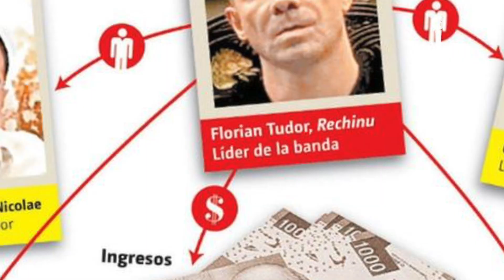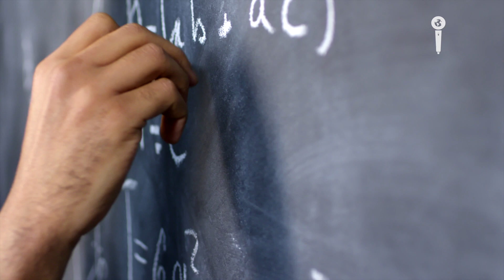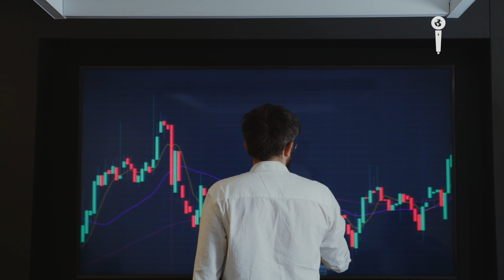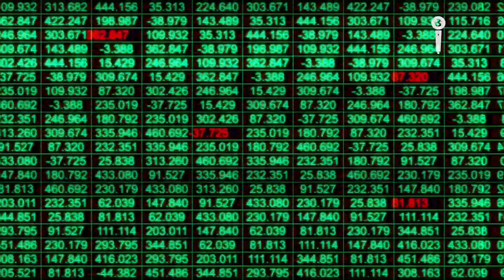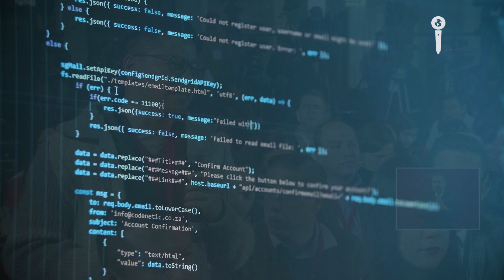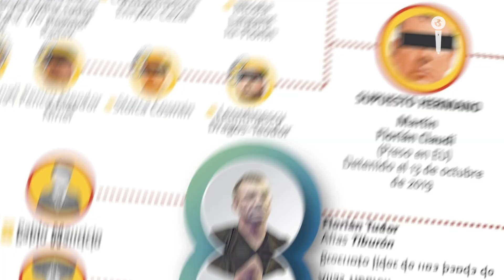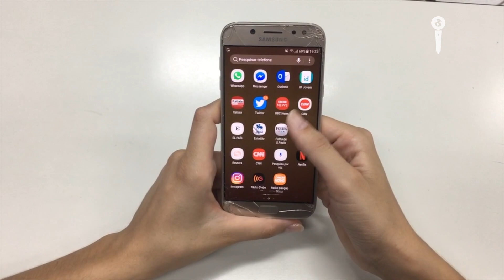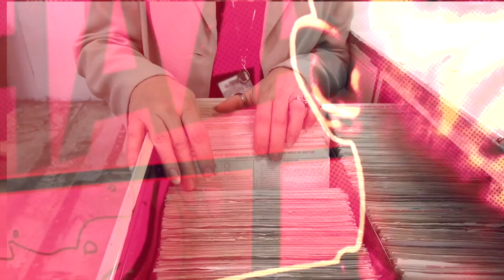PERFIL CRIMINAL: EL TIBURÓN DE LA MAFIA RUMANA EN MÉXICO | Impacto Mundo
El delincuente que ha robado una multimillonaria cantidad de dinero y se ha mezclado profundamente con la política de México, es alias Florian Tudor Alias "El Tiburón". Él es el líder de la polémica Mafia Rumana en Cancún también conocida como "La Banda de la Riviera Maya" e Impacto Mundo investigó los detalles de este cabecilla del mal, para traerte su ¡Perfil Criminal!

Periodista: Jorge Barrera | Editor: Iván Macías | Graficador: Jeisonn Erazo

impacto venezuela impacto mundo el bronx popeye